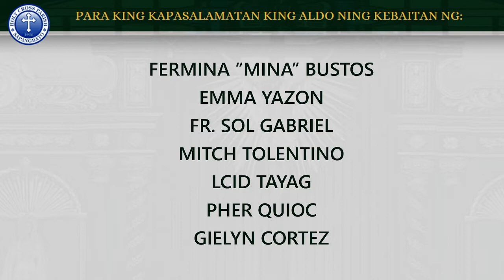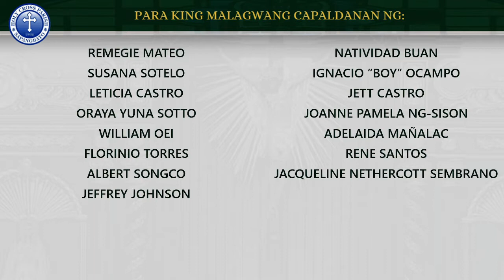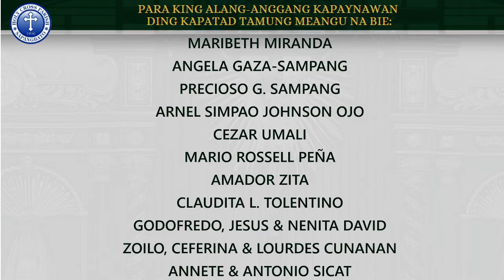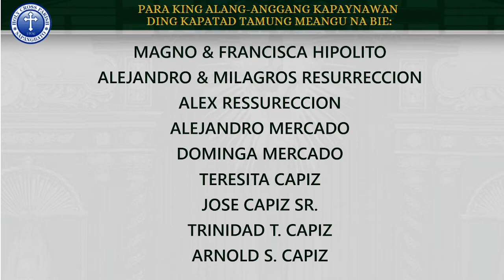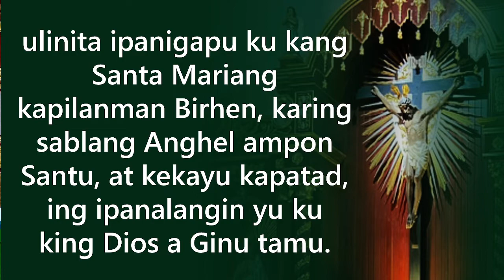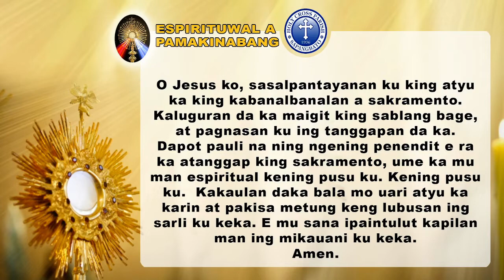Biyernes ning ka–23 nang Domingo ning karaniwan a Panaun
Biyernes ning ka–23 nang Domingo ning karaniwan a Panaun | Eucharistic Celebration | Presider: Rev. Fr. Deo S. Galang